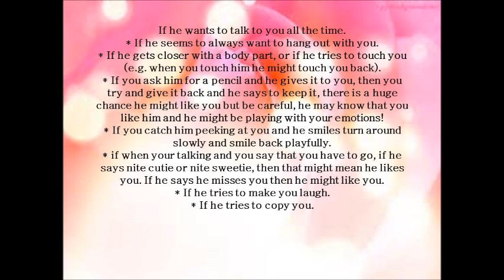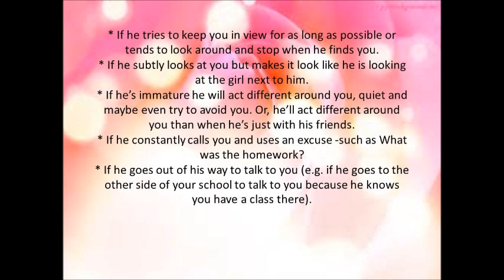HOW TO TELL iF HE LiKES YOU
Song : What makes you live while were young mashup